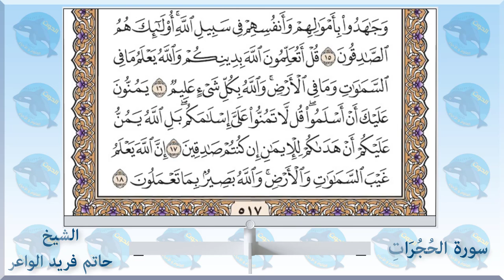049 سورة الحجرات - الشيخ حاتم فريد الواعر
الاستاذ احمد الحوت استاذ العلوم والاحياء يقدم 👇👇
سورة الحجرات - الشيخ_حاتم_فريد الواعر
امام مسجد